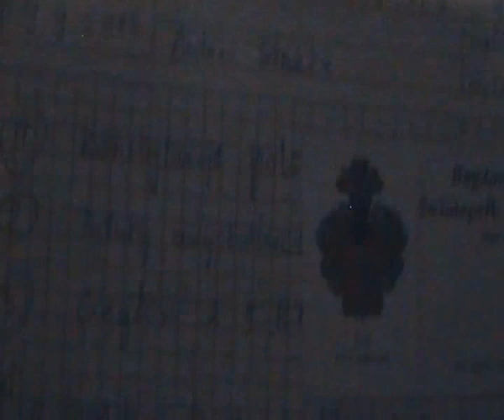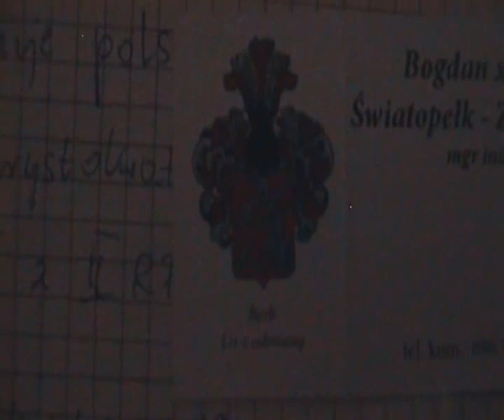Bogdan książę Światopełk - Zawadzki: MONOGRAFIA RODZINY ŚWIATOPEŁKÓW ZAWADZKICH herbu Lis z odmianą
Bogdan xiążę Światopełk - Zawadzki przedstawia: MONOGRAFIA RODZINY ŚWIATOPEŁKÓW ZAWADZKICH herbu Lis z odmianą 2 grudnia 2015, Wrocław. Publikacja będzie dostępna za kilka dni.

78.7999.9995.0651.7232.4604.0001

Beata Andrejas
Właściciel KRÓLEWSKA TV

Casus kradzieży zuchwałej całego mojego blugu, który zawierał 146 postów autorskich na portalu blogerskim, rzekomo forum dla Polaków, neon24.pl